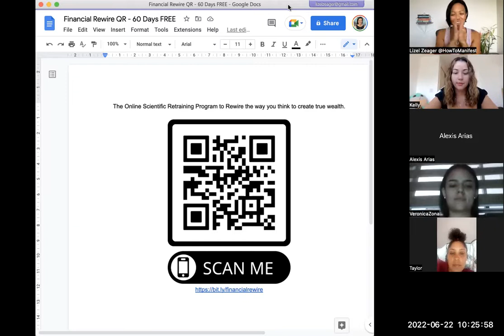Manifestation Mindset with Lizel Zeager: Guest Speaking Kickoff for KrystalFuse